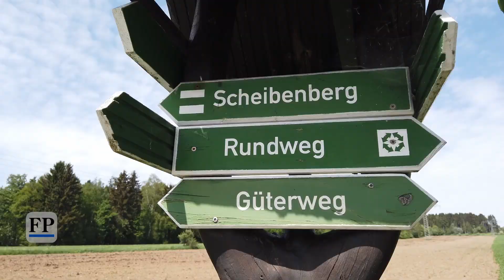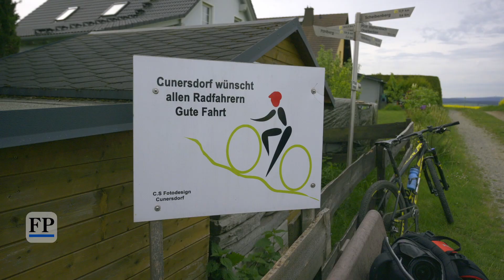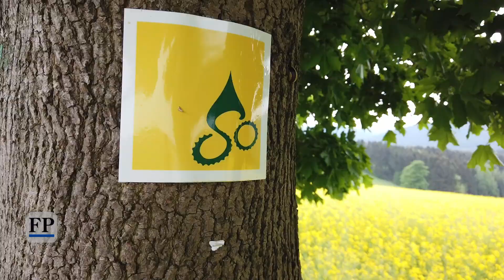Mountainbikeland Sachsen: Stoneman Miriquidi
Der Stoneman Miriquidi ist ein Rundkurs über neun Berge des Erzgebirges. Immer schön durch den Finsterwald. Am Ende gibt es Steine in Gold, Silber oder Bronze.